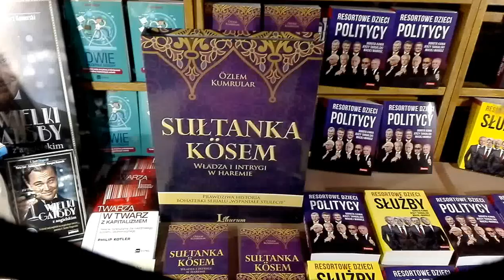DAMY RADĘ,GDY MAZUR ZA DORADZANIE NA STRONĘ PEPICZKÓW PRZEPĘDZIMY I PO LICHWIE!!!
200 LAT TU W POLSCE U MOHERÓW UW///MAKRYNA MIECZYSŁAWSKA JECHAŁA PEWNIE DO SAMEGO RZYMU NA DOBRYM WOZIE. ,NIESIONA PRZEZ BARDZO WIELU MURZYNÓW DIABŁA//-CZY MAKRYNA JECHAŁA DO PAPIEŻA Z MISJA JAKĄŚ,CZY GŁOSIŁA PO DRODZE DO RZYMO--ŁACINY PRAWDĘ Z PISMA ŚWIĘTEGO BIBLII?Z PEWNOŚCIĄ,-NIE!EDUKACJA W RADIU CONCHITA EXTRA,TO COŚ BARDZO ZNANEGO,ŻE LUDZIE WIEDZĄ IŻ KAŻDY NAUCZYCIEL .TEŻ NAWET MUSI SIĘ DOKSZTAŁCAĆ!/CHCIAŁ,CZY,-NIE,TO I TAK DOŚWIADCZENIE CZYNI MISTRZA!NAWET,GDY NAUCZYSZ SIĘ KILKU JĘZYKÓW OBCYCH DOBRZE JEST,ABYŚ DALEJ UCZYŁ TEŻ KOGOŚ INNEGO,ABY SIĘ ZAPRAWIĆ W BOJU!//PIERWSI CHRZEŚCIJANIE,GDY SZLI GŁOSIĆ DWÓJKAMI,BO JEZUS 72-U WYSŁAŁ PO DWU,ABY SZLI OD DRZWI DO DRZWI//-WTEDY OWI CHRZEŚCIJANIE ZAPRAWIALI SIĘ W BOJU O WIARĘ!!!//SZATAN NIE ŚPI I PRAKTYCZNIE DIABEŁ ZAWSZE DZIAŁA,ŻE CIĘŻKO BARDZO BYŁO UTRZYMAĆ SIĘ PIERWSZYM CHRZEŚCIJANOM W WIERZE ZE WZGLĘDU NA PRZEŚLADOWANIA CHOĆBY//-NATOMIAST ŻYDOM TEŻ BYŁO W OGÓLE NAWET I PRAWDĘ POZNAĆ O CHRYSTUSIE,GDY SAMI SOBIE NABRUŹDZILI I CHRYSTUS BYŁ NOWOŚCIĄ DLA NICH,CHOĆ NIE MUSIAŁ JEZUS CHRYSTUS BYĆ NOWOŚCIĄ ZE WZGLĘDU NA 312 PROROCTW,KTÓRE SIĘ NA NIM SPEŁNIAŁY!/-BADAJCIE PISMA,CZY TAK SIĘ RZECZY MAJĄ,-BIBLIA!!!//GŁOSILI WIĘC ZE WZGLĘDU NA WYDANIE ŚWIADECTWA O CHRYSTUSIE I SAMI SIĘ W WIERZE WZMACNIALI//APOSTOŁ PAWEŁ ZABRAŁ DO GŁOSZENIA NAWET MŁODEGO TYMOTEUSZA/-DOBRZE ZROBIŁ!!!//WIEDZA Z PISM WZRASTAŁA/-WIARA TEŻ WZRASTAŁA//-TAK WSPANIALE WYKSZTAŁCENI ŚWIADKOWIE JEZUSA CHRYSTUSA/-ŚWIADKOWIE JAHWE/-ŚWIADKOWIE BOŻY NIE POTRZEBOWALI W KONSEKWENCJI WZRASTANIA W WIERZE UPEWNIENIA W POSTACI CUDÓW DLA POPARCIA,ŻE SA NA DOBREJ DRODZE,BO DUCH JAHWE I TA CIĄGLE ICH WSPIERAŁ W DZIAŁALNOŚCI GŁOSZENIA EWANGELII O CHRYSTUSIE CO DO NADCHODZĄCEGO KRÓLESTWA JEGO!!!PSALM 110 MÓWI PROROCZO WŁAŚNIE,ŻE JAHWE DAŁ MU PANOWANIE I WŁADZĘ NAD ZIEMIĄ/ CZY CHCESZ TERAZ PRZYŁĄCZYĆ SIĘ DO ZBORU,KTÓRY GŁOSI,AŻ DO SAMIUTKIEGO KOŃCA TEGO ZŁEGO SYSTEMU RZECZY?,-ZAPRASZAM/-ZAPRASZAMY PAŃSTWA BARDZO SERDECZNIE SIĘ PRZEKONAĆ,ŻE W ISTOCIE SKORO BIBLIA JEST SPÓJNA LOGICZNIE,TO NIE MA INNEJ DROGI ZBAWIENIA,JAK TA,DROGA BOŻA DROGA:NIE W LEWO,NI W PRAWO NIE ZBACZAJ JUŻ Z NIEJ!!!/CZASEM TRZEBA PRZEJŚĆ PRYSZNIC OŻYWCZYCH WÓD PŁYNĄCYCH ZE SŁOWA BOŻEGO:HEJ PRAGNĄCY,PRZYJDŹCIE TU,-WODĘ ŻYCIA DARMO PIĆ. !/-ZAPRASZAMY!!/-JESZCZE NIGDY NIE BYŁO TAK DOBRZE ,JAK TERAZ W XXI WIEKU,ŻE PRAWDY BIBLIJNE MOŻNA POZNAWAĆ W INTERNECIE,A POTEM MOŻNA PRZEKAZYWAĆ DALEJ JAKO ŚWIADKOWIE POWTARZAJĄC RANO,W POŁUDNIE,WIECZOREM,CZY NAWET IW NOCY! GDZIE NIE MA MIŁOŚCI,TO ŻADNA WIEDZA NIE MA WARTOŚCI//PUSTE I PRÓŻNE SŁOWA U LOCH NA ROZRODZIE 500+!!! PAŃSTWO DA//SPANIE ZA DARMO NAUKA ZA DARMO WSZYSTKO ZA DARMO,GDY LIDKA MUSIAŁA ODPRACOWAĆ KIEDYŚ,A DZIADUKI CHCĄ I CHCĄ//! DZIKA REPRYWATYZACJA MIESZKAŃ!/ZŁODZIEJE MIESZKAŃ//AFERA W WARSZAWIE!CWANIAKI MUSZĄ SPORO SIĘ UCZYĆ,ABY NABRAĆ KOGOŚ? TAK!!